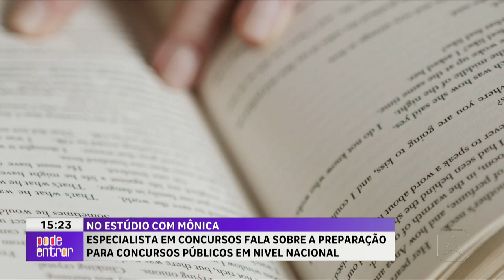Preparação para concursos públicos em nível nacional